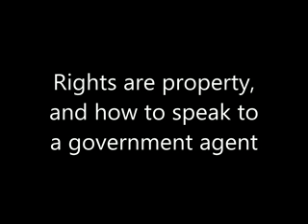Karl Lentz 67 - Rights are property, when to speak in court, man talking to Public Servants